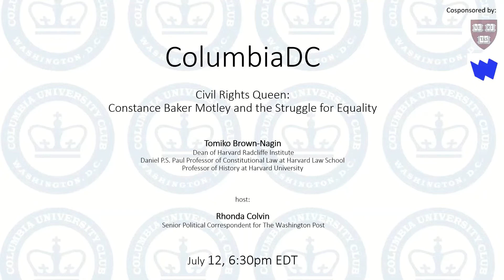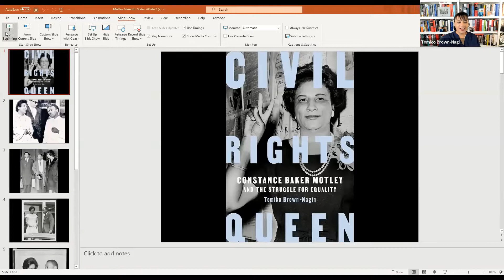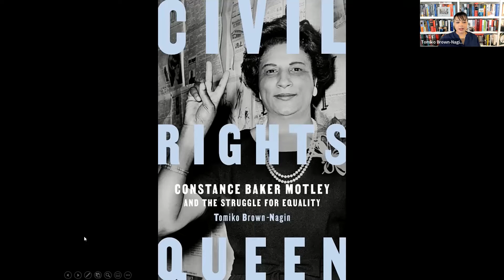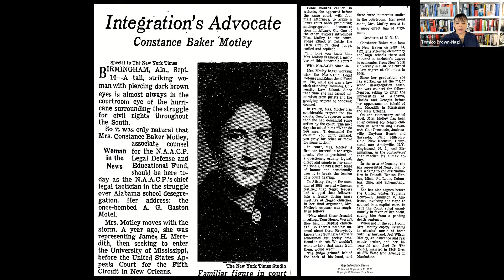Civil Rights Queen: Constance Baker Motley and the Struggle for Equality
Tomiko Brown-Nagin
Dean of Harvard Radcliffe Institute
Daniel P.S. Paul Professor of Constitutional Law at Harvard Law School
Professor of History at Harvard University

Host:

Rhonda Colvin
JRN '13, Senior Political Correspondent for The Washington Post

07/12/22
As Ketanji Brown Jackson, the first Black female Supreme Court Justice, is officially sworn in this summer, mark the historic moment by learning about the Columbia alumna and trailblazing historical figure who inspired her: Constance Baker Motley (‘46 Law). Motley was the first Black woman to serve as a federal judge.

From her incredible, yet often overlooked role in crafting the Brown v. Board of Education case argument, to her work in landmark cases that secured women’s rights in the workplace, Motley’s extensive contribution to American history is the subject of the recently published biography, Civil Rights Queen: Constance Baker Motley and the struggle for equality, by Tomiko Brown-Nagin.

Brown-Nagin reads an excerpt of the book and discusses Motley’s life and work. After the discussion, Brown-Nagin takes questions from attendees.

*Pls note there are a few minutes of A/V issues at the start due to Prof Brown-Nagin's connection.